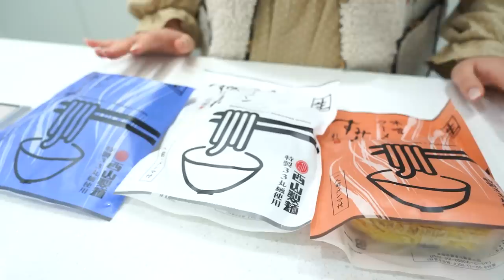일본 여행 가면 사야할 일본여행 쇼핑리스트✨ 돈키호테 추천템부터 술, 선물까지~ 싹 모아봄😎 | 야끼소바 불닭볶음면, 아사히 생맥주, 산토리위스키 리뷰 먹방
안녕하세요!! 오늘은 제가 이번년도 2월에 홋카이도 여행 다녀오면서
이것저것 쇼핑했던 제품들 한번 소개하는 리뷰영상 촬영해봤어요 😊
제가 리뷰영상은 자주 찍는편이 아니여서 조금 어색하지만
예쁘게 봐주셨으면 좋겠어요 ㅎㅎ
요즘 일본여행 많이 가는 것 같은데 혹시 뭘 사야하나? 고민 하시는분들께
조금이나마 도움이 되었으면 좋겠습니다! ㅎㅎㅎ

00:00 인트로
00:13 제품 리뷰
07:43 스미레 라멘 레시피
10:20 스미레 라멘 먹방
12:53 르타오 케이크
13:51 카레
15:58 야끼소바 불닭볶음면 & 타코야끼
17:50 아사히 생맥주 🍺
18:42 야끼소바 불닭 먹방
20:16 컵라멘 3종